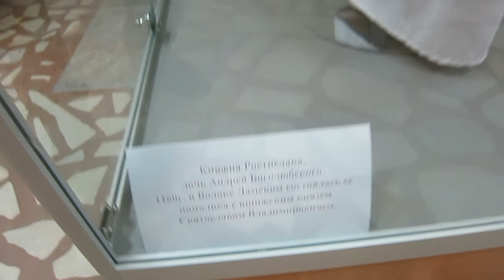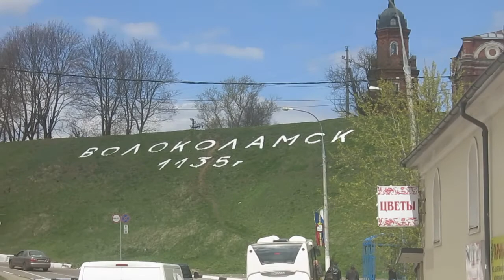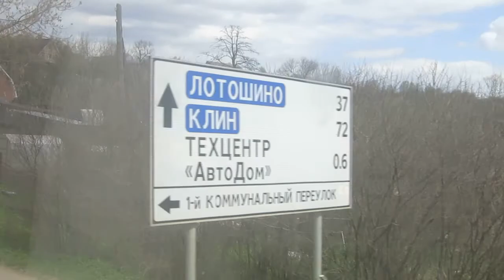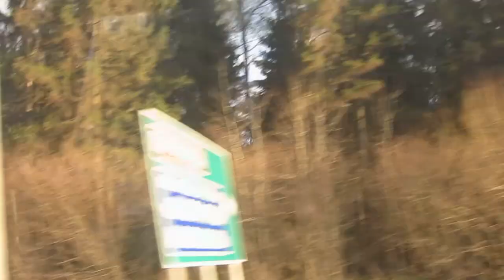Поездка композитора Татьяны Смирновой в Волоколамск и монастырь 13 мая 2017 г.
Поездка композитора Татьяны Смирновой от  Московской консерватории в Волоколамск